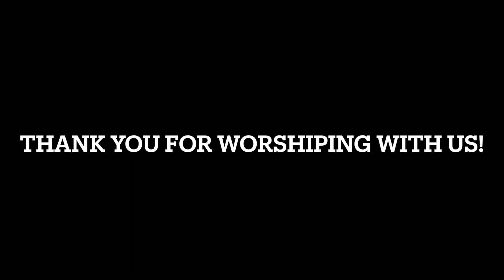GSCC December 4, 2022